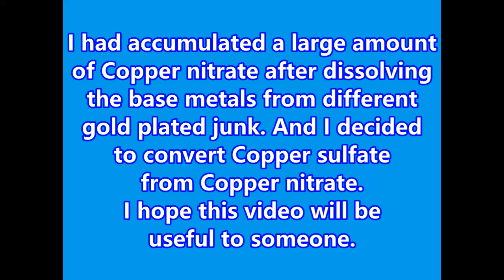Extraction of copper sulfate from copper nitrate solution. Copper sulfate CuSO₄ 🧪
In this video I will prepare copper sulfate CuSO₄ from the solution after dissolving gold plated pins.